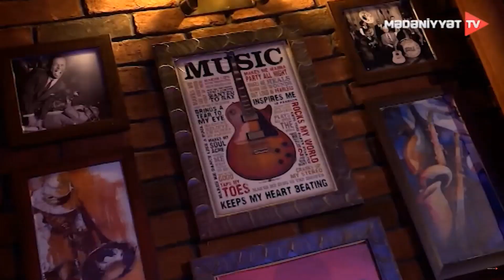Elbey Mammadzade (Music Club) 2022 Baku Azerbaijan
Elbey Mamedzade ( Music Club) 2022  Baku Azerbaijan
Baki   Azərbaycan.